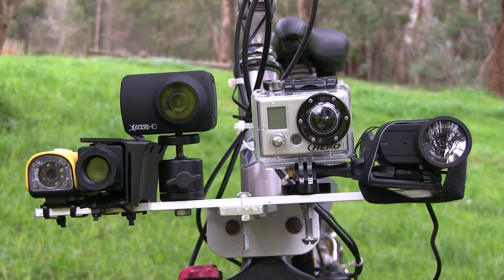VK3WWW 2012 ATV QSO Party 2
My input for the 2012 ATV QSO Party.
This was recorded for the Friday night 24th August session that I was not able to attend due to a teaching appointment.
The background is the Melbourne skyline with the Yarra River on the foreground.